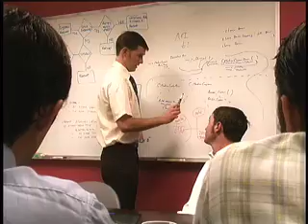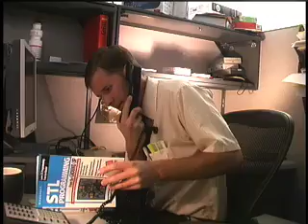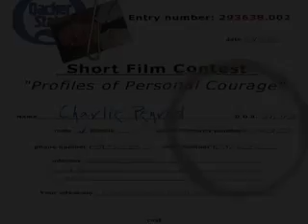Profiles of Personal Courage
Charlie the office worker has a little narcolepsy problem, so he hires steriod addled body builder Mike to help out.